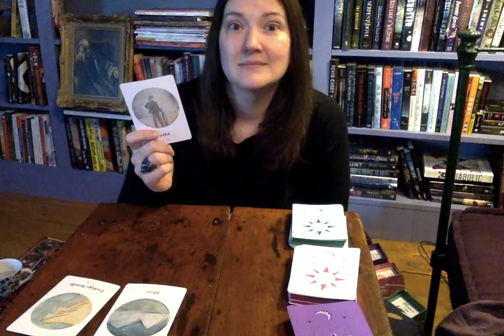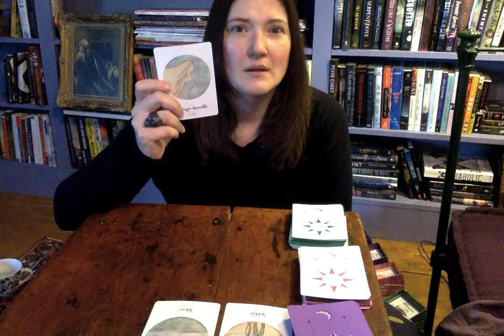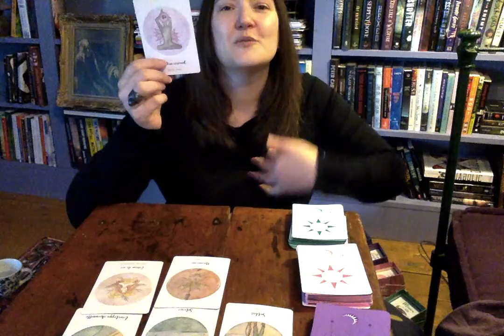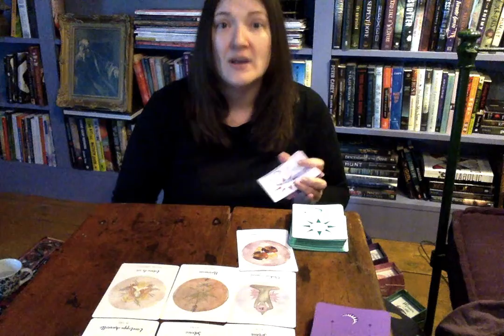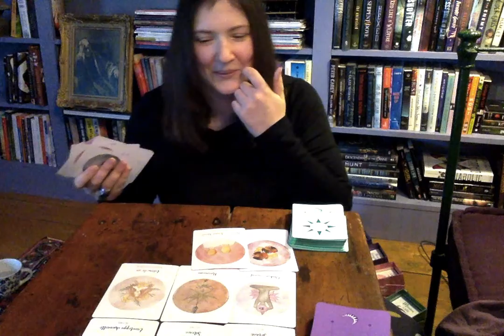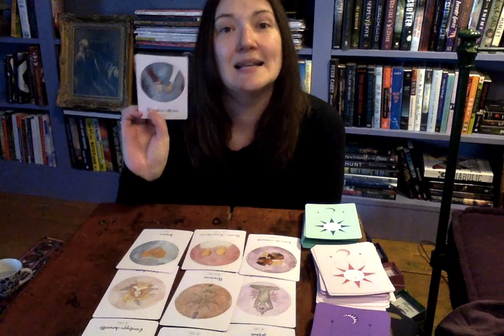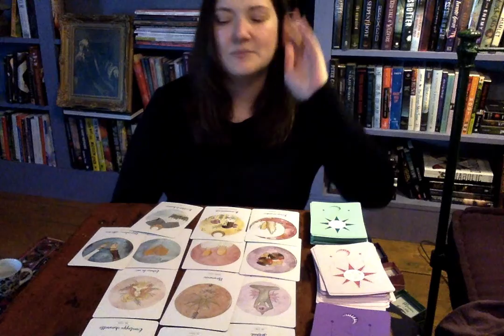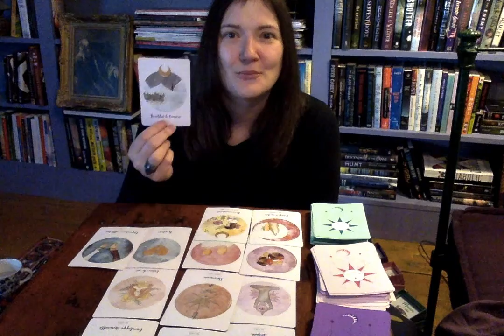CANCER : Soldat du silence se transforme en soldat de lumière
Merci de regarder mes lectures intuitives de tarot, et j’espère de tout cœur que celui-ci en particulier a su répondre à votre questionnement. Merci de votre support en partageant mes vidéos et par vos souscriptions à ma chaine.

Oracle
Vie Antérieures, Oracle d’Isa
Chakra du Cœur, Oracle d’Isa
Mission de Vie, Oracle d’Isa